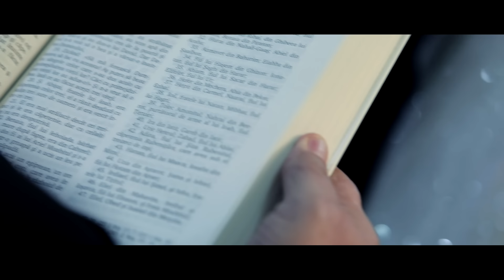Costel Biju - Iubire Dulce | Official Video